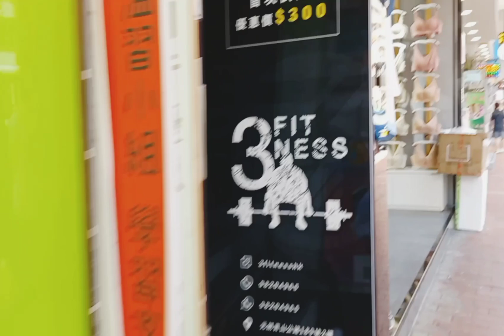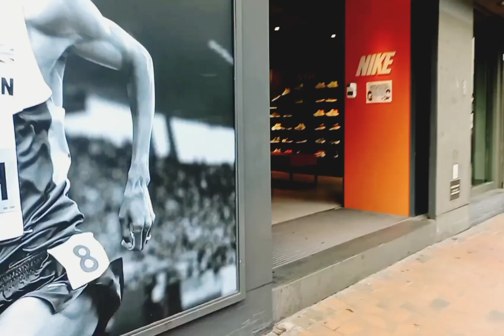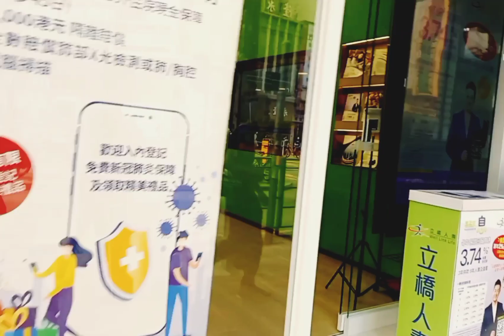WALKING ARROUD YUEN LONG TO FUNG NIN ROAD | LOOKING FOR SALE CLOTHES AND ITEMS | CEBUANA LIFE VLOGS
PLACE IN YUENLONG TO FUNG NIN ROAD U CAN FIND CHEAP ITEMS AND ACCESSORIES IN BETWEEN THAT TWO STATION IN TAI TONG ROAD WHERE U CAN FIND FILIPINO FOODS AND ALL REMITTANCE ALSO BANKS